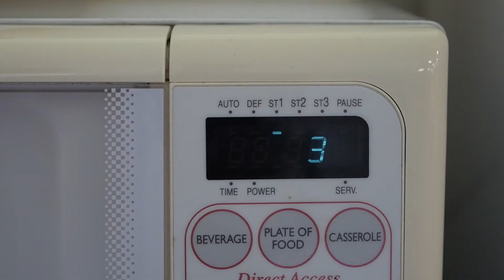Is it April yet?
The countdown is on till the start of the 2016 Peter Jackson VFL and VFL Women's seasons.